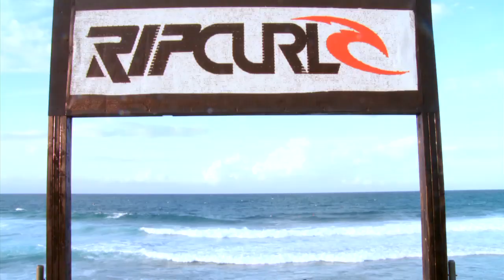Women's Day 1 Highlights - Rip Curl Pro Search 2010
The Rip Curl Pro Search Puerto Rico enjoyed a massive opening day of competition today, completing Round 1 & 2 of the Women's event